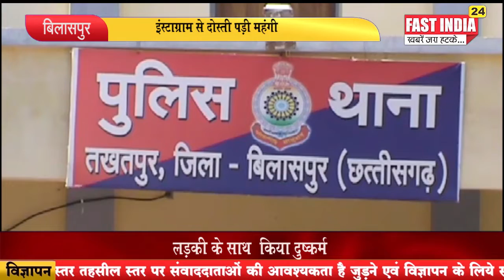इंस्टाग्राम से दोस्ती पड़ी महंगी